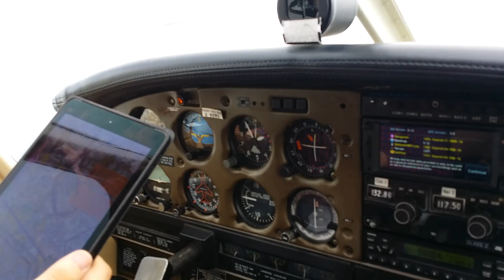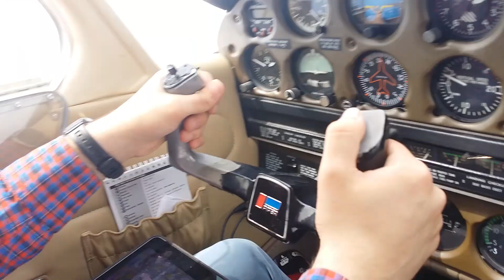Flying Around London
War Thunder Golden Eagles App (Only available on Android, to PC players)
Here is an Invite Code if you want "tktfy"